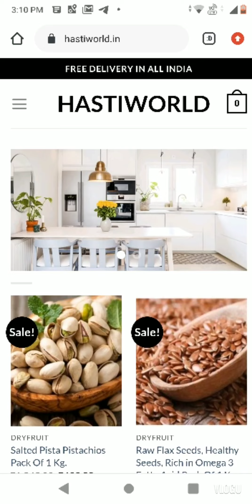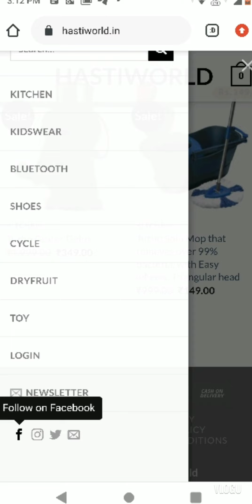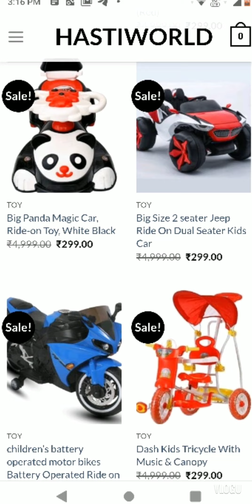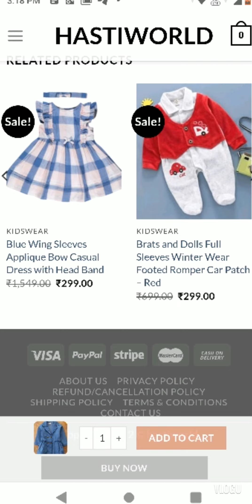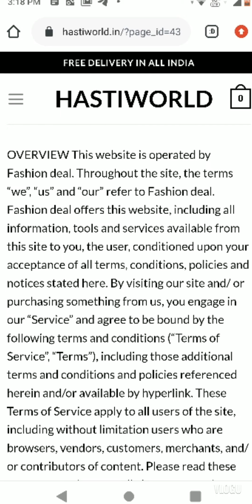hastiworld.in website reviews#real or fake#website reviews